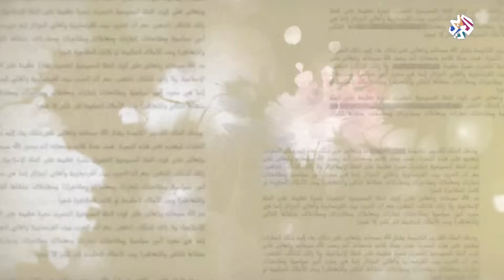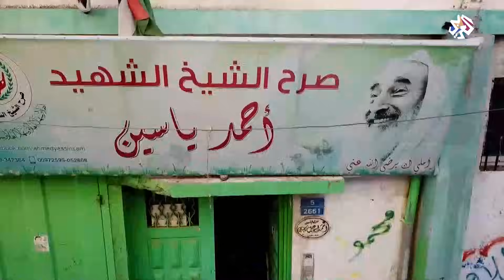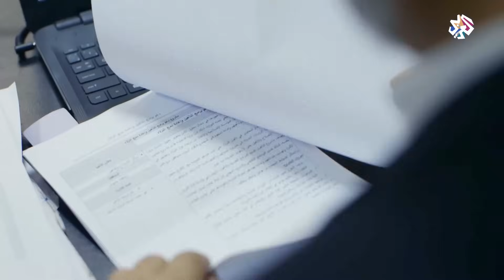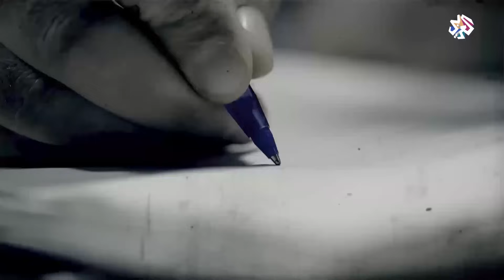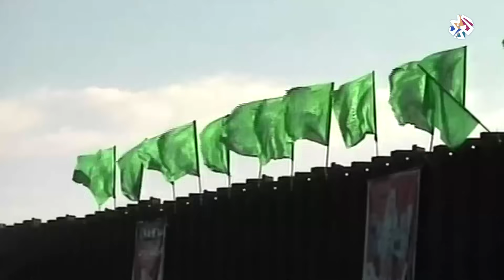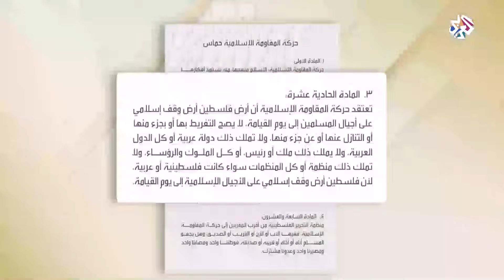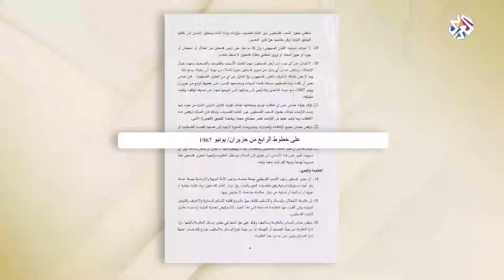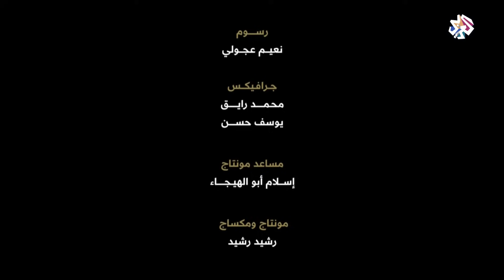مآلات النص│حركة المقاومة الإسلامية "حماس"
سلطت حلقة برنامج مآلات النص الضوء على الظروف السياسية والتاريخية التي أدت إلى نشأة حركة المقاومة الإسلامية "حماس" وأبرز القيم والأهداف التي قامت من أجلها، وكيف تطورت الحركة وتأقلمت مع مختلف المحطات التاريخية والسياسية التي عاشتها القضية الفلسطينية.